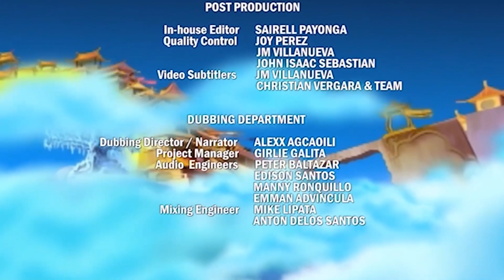MONKEY KING | Tagalized Episode 48